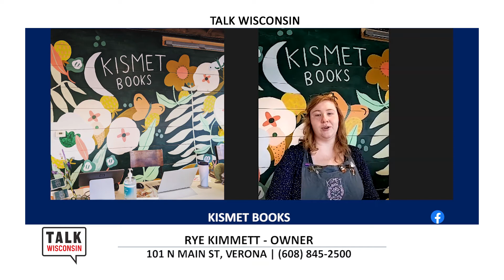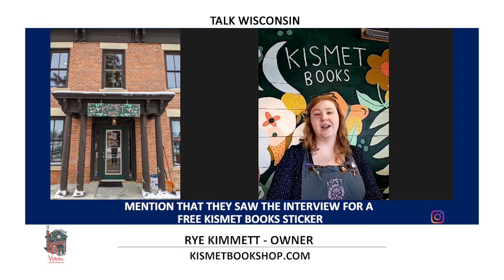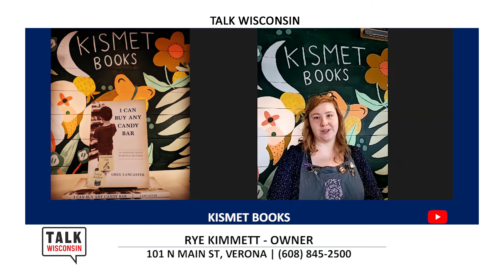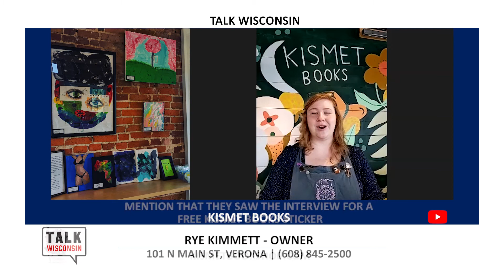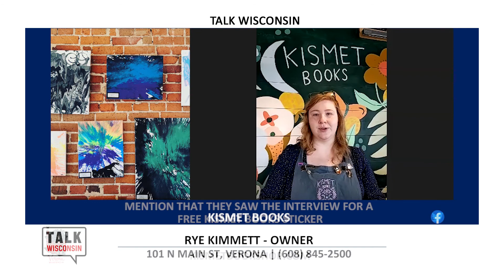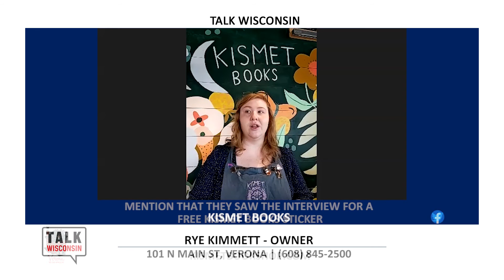TVW | Talk Wisconsin | Kismet Books | 03-17-21